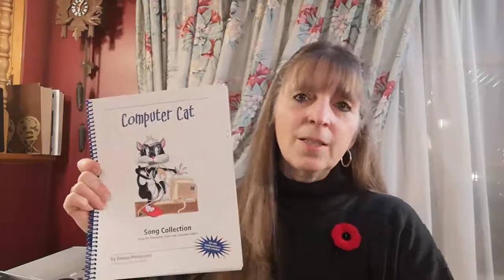I'm Wishing | Remembrance Day | Veterans Day| Music Resources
"I’m Wishing" is a gentle song with long legato phrases and heartfelt sentiment. It brings a positive message of hope and a wish for peace that is perfectly suited for Remembrance Day and Veterans Day programs. to download printed music, lyrics and accompaniment tracks. Performed by Donna Rhodenizer and her 12-year old niece, Jenna, this song explores wishes that might be made by a child on the first star in the night sky.  With the wish for peace instead of war, more love, and safe places for children to play, the message of this lyrical song is a great addition to peace-themed activities in November and throughout the year.

                           Lyrics: I'm Wishing

           I'm wishin', oh, I'm wishin',
           I am wishing very hard.
           On that distant star.

Know what I would wish for, if you're listening?
Know what I would wish for if I could?
I'd just wish a few, perhaps just one or to,
I wouldn't waste your time, I'd make them good.

Don't you think we ought to have more laughter?
Children playing safely everywhere.
Peace instead of war, love each other more,
And then we'd have the world I'm wishing for.

     Chorus

I know I am not a famous person;
But still, I am someone who can dream
That wishes might come true, and so I'm asking you,
Please won't you try to see what you can do?

I know I have used up all my wishes,
But I do have one last small request.
Let me do my part, and promise, cross my heart,
To make my world a place worth wishing for.

 Chorus

Words and music by Donna Rhodenizer

The download for “I’m Wishing” includes:
- Vocal score
- Full score
- Flute descant score
- Printed lyrics (two formats: with and without graphics)
- Rehearsal piano track
- Rehearsal piano track with vocal part played
- Performance track (Donna & Andy - Computer Cat CD)
- Instrumental track (from the Donna & Andy CD: Computer Cat)
- 23 cross-curricular activities
- Colouring page

The activities include two ways to introduce the song and explore the lyrics. There are a total of 23 activities across a variety of subject areas: music, math, language arts, visual art, science, social studies, technology and character trait development. This is an excellent opportunity to listen to the music and incorporate related activities that arise from the lyrics.

Composer’s notes:
I’m Wishing was created from a place of reflection. As a young child I would wish on the first star that would appear in the darkening night sky. This ritual is probably as old as time itself. People who take the time to look up and wait for the appearance of that first star also may take that time for thinking and wishing.

Wishing on a star can be a way to put into words what is wished in the heart. A child might wish for simple things: a place to play and laugh not fearing for safety, peace instead of war, more love between people and nations. In addition to wishing for such things to be possible, there is the realization that we all have a part to play in making our wishes become reality.

“I’m Wishing” focuses on the message of hope, and the idea of what we would like to see in a more peaceful world. Beyond wishing, there is a part we can all play in our everyday lives to create a more peaceful state of being and living.

Donna’s Elementary Music with Donna Facebook page has over 400 tutorial videos for teachers, providing teaching tips and strategies, discussing topics such as classroom management, lesson planning, choosing repertoire, concert planning, singing games, teaching students how to sing in tune and much more!

              Donna's songs are also included in the following publications and online sources:
Single Song downloads and Songs and Studies for Kids! (Full Voice Music)
The Royal Conservatory of Music Voice series
Musicplay Online
Hal Leonard Singing Kids’ Songbook, Level 1 by Dana Lentini
F-flat Books
Songs for Teaching